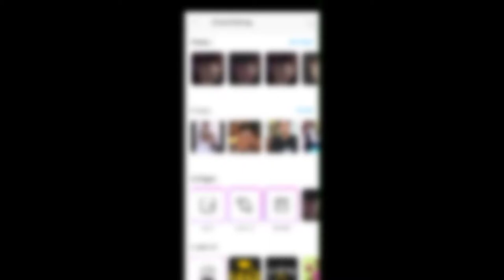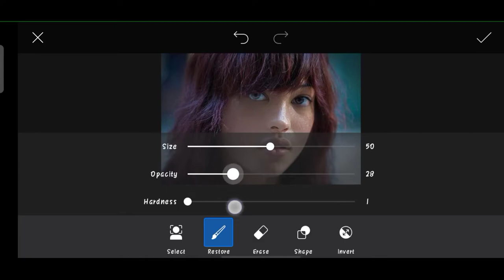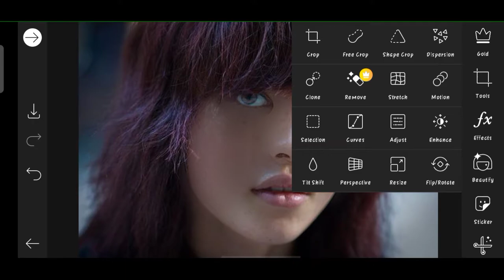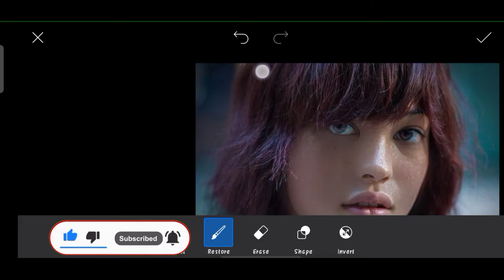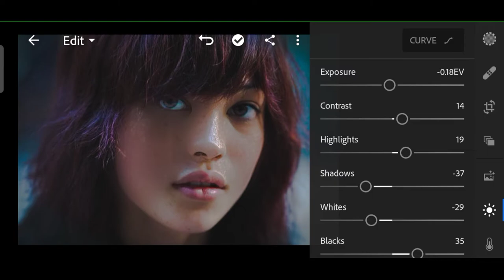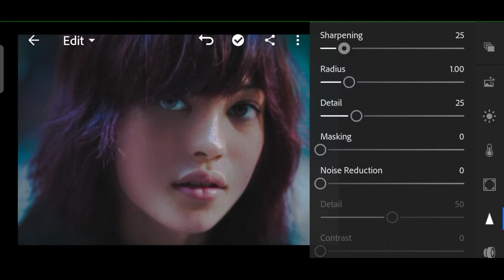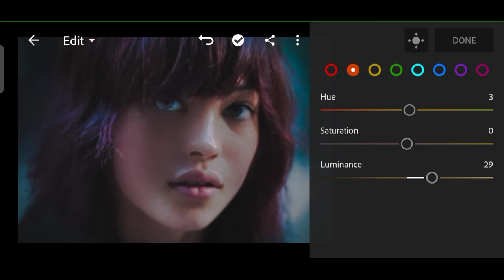How to Smooth and Retouch Your Face - In Picsart Full Tutorial - Mobile Editing - TechAzfar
So In This Video I'll Show You How to Smooth your face and Retouch the face properly in this video i use two apps 1st PicsArt & 2nd one is Lightroom i smooth the picture and fix the photo and i do dodge and burn and after that i save the picture and share it to Lightroom And after sharing i Retouch/Edit the Picture Lightroom without losing quality and i save the picture in full resolution as you also see in this video so i hope that you like My video And In this video I'll give you full tutorial how to smooth and Retouch your photos like proffesional do with just PicsArt tutorial and Lightroom Mobile Tutorial So Keep Love and Support Love You All:)

How to Edit and Retouch Your Photos
Properly Smooth your skin and Retouch the photo
Lightroom and PicsArt
Dodge And Burn
PicsArt Photo Editing And Smoothing
PicsArt Tutorial
Lightroom Tutorial
Easy Method
Save the photo in full resolution
Without losing quality
How to edit and Retouch & smooth your skin with PicsArt & Lightroom

TechAzfar